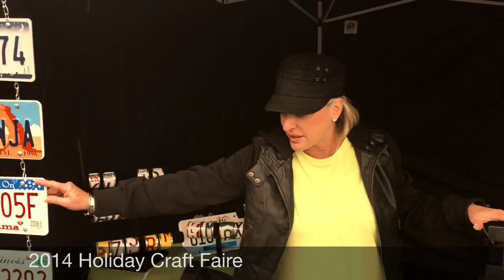2014 Holiday Craft Faire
Meet up-and-coming Fashion Designer, Stephanie Aguilar of DBS Designs by Steff as she shows and sells some of her work at the 2014 Holiday Craft Faire that will be going on Saturday and Sunday, November 1st and 2nd at the Scotts Valley Senior Center and also the Community Center. The times are:

Saturday: 9-4pm
Sunday: 10-4pm

There are lots of amazing vendors with a perfect chance to buy some beautiful and unique gifts, perfect timing for the holidays!